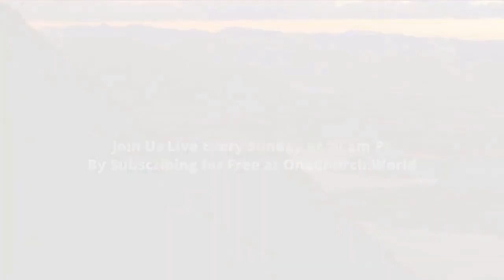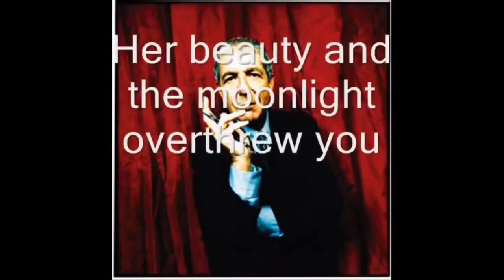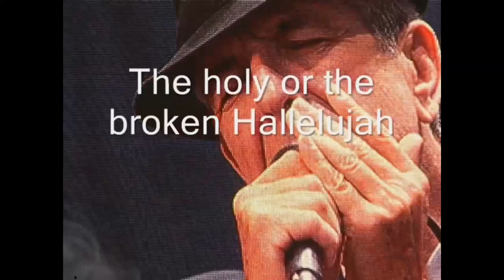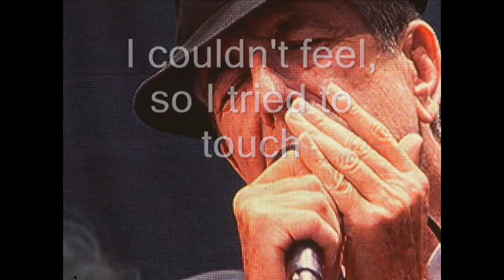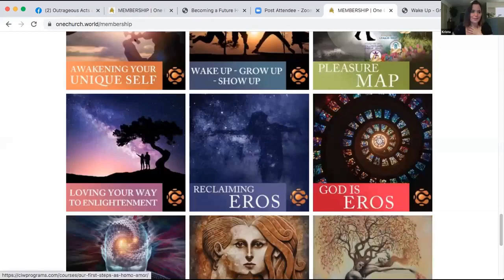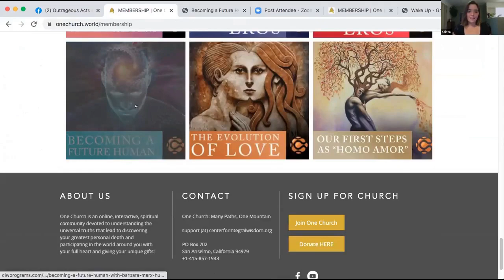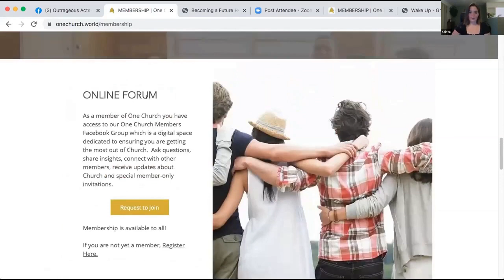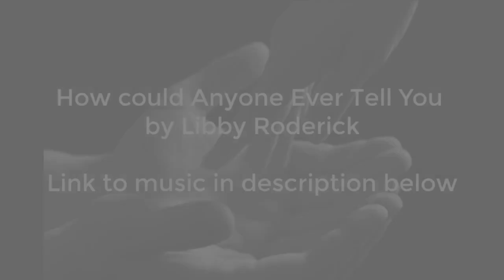Ep. 203 Aug. 30, 20 Prayer: The Personhood of Kosmos - Restoring Intimacy Through Prayer as Protest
THIS WEEK’S EVOLUTIONARY LOVE CODE:
“The God you don’t believe in does not exist.
God is not only as She has been described by the great traditions - the Infinity of Power - but, more profoundly, the Infinity of Intimacy.
God is the Infinity of Intimacy desiring finitude.
Prayer is intimate communion between the Divine and human.
It is true that human beings participate in divinity. This is the first person of the Divine that lives as us.
It is no less true that we are held by divinity in every moment. Every time we fall, we fall into She. This is the second person of the Divine.
Prayer is intimate communion between the Infinity of Intimacy and the intimacy of finitude.
Finally, Divinity is the force of Eros always seeking deeper coherence and wider intimacies, from quarks to culture and beyond. This is the third person of divinity.” - Dr. Marc Gafni

Link to "How Can Anyone Ever Tell You" by Libby Roderick

One Church is a weekly, interactive, online  broadcast that includes rich, spiritually activating, transformational content, group prayer and encouragement to live love as religion.

In One Church: Many Paths, One Mountain (formerly Church of Evolutionary Love), we are connected, we are whole and we are expressions of the entire process of creation who are activating a new humanity, we are awakening as a new species… Homo amor - the fulfillment of Homo sapiens!

Everyone at One Church: Many Paths, One Mountain wants to thank all of YOU pioneering souls who are saying YES to participating in the evolution of love with us.

Join us for our LIVE broadcasts, every Sunday at 10am Pacific, 1pm Eastern, 7pm Central European.